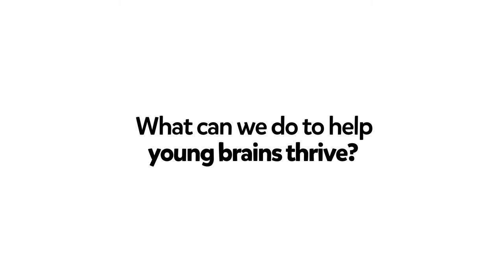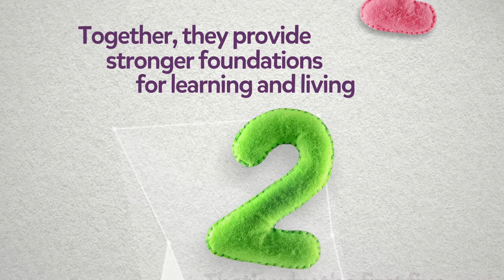Brain Development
Find out what you can do to help young brains thrive through engaging, laughing, hugging, reading, singing and playing.